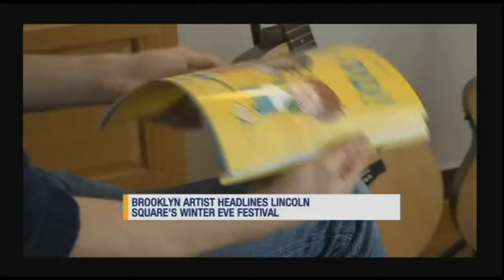Winter's Eve n12 Bk 11/26/17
Winter's Eve 2017 Press